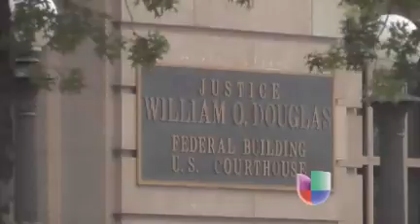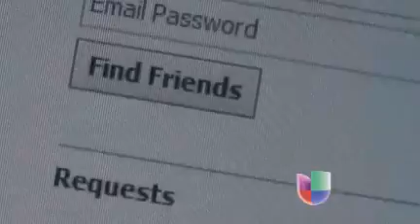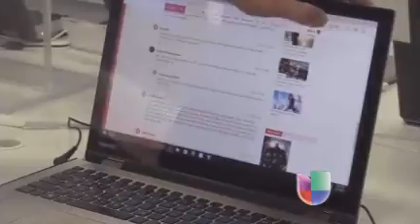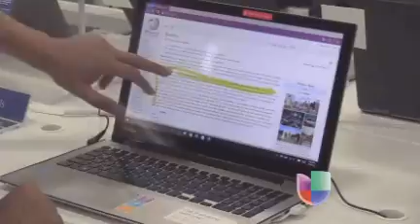12 de Agosto, 2015 KUNW